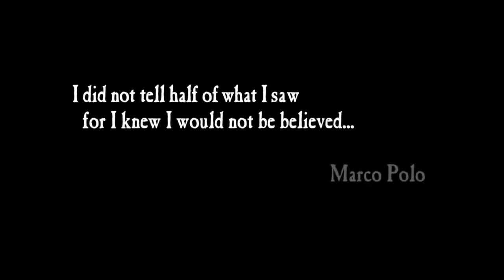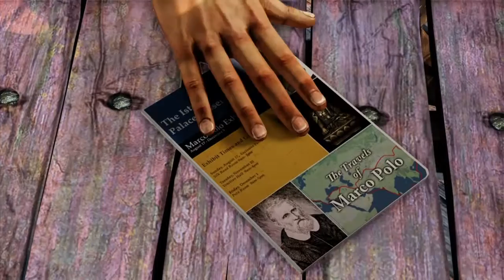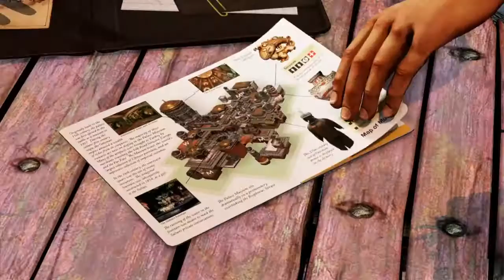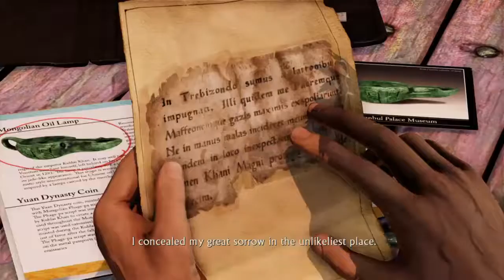Uncharted™ 2: Among Thieves - Chp1: A Rock and a Hard Place (Crushing)